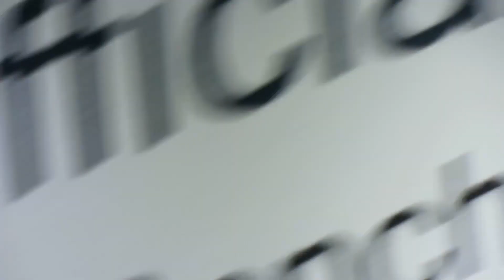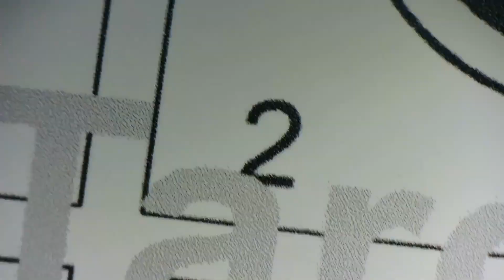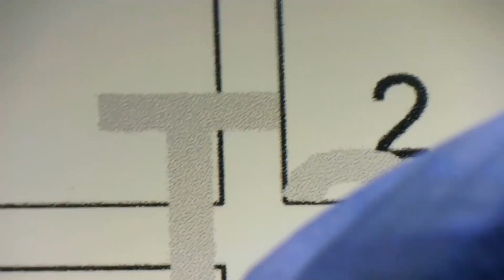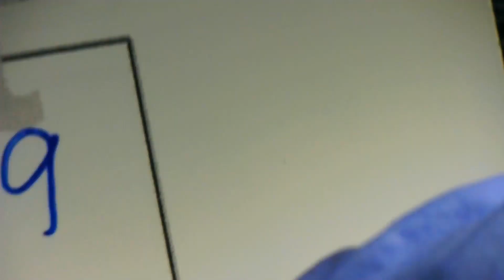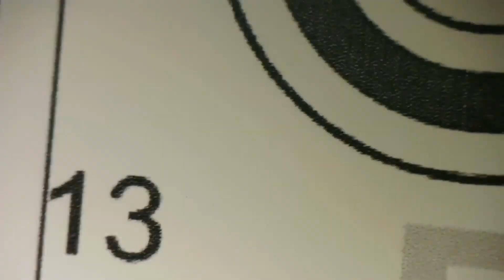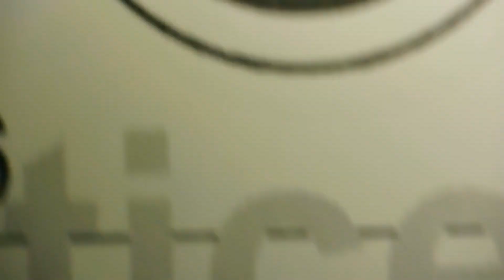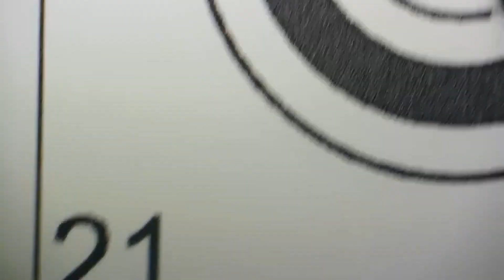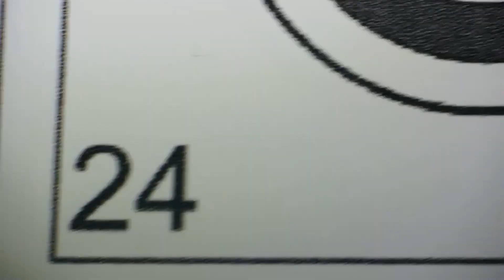Scoring Card #2 3 card speed shoot